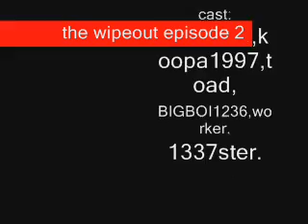SM64 The Wipeout:episode 2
W00T! i personally think this is better than the first one! I also found out a new name for our villain!